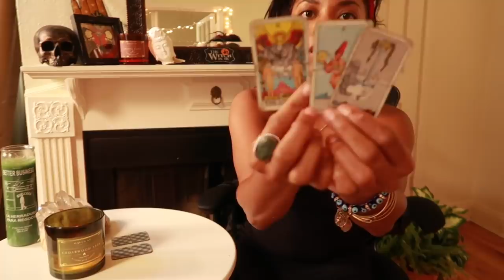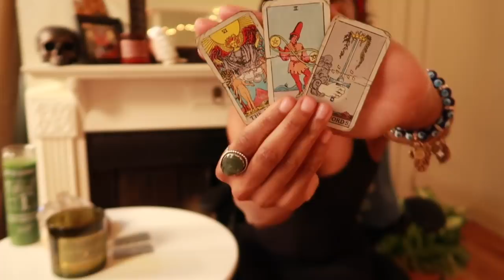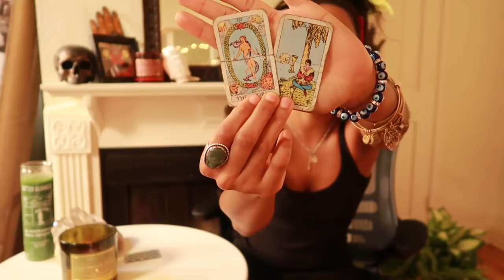MESSAGE FROM SPIRIT✨🌟 || PICK A CARD 👁🔮 || BEHATILIFE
Welcome back to another card pull!

Rules/Beginning- 3:02
Group 1- 4:51
Group 2- 14:16
Group 3- 21:48
Final Note- 28:21

2037 Chestnut St  #2034
Philadelphia, PA 19103
Attn: Jessica